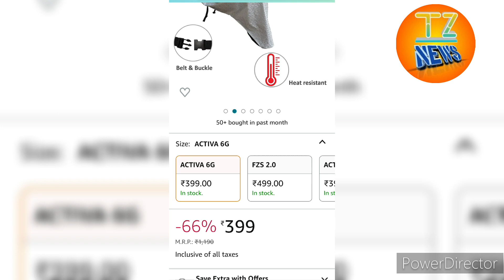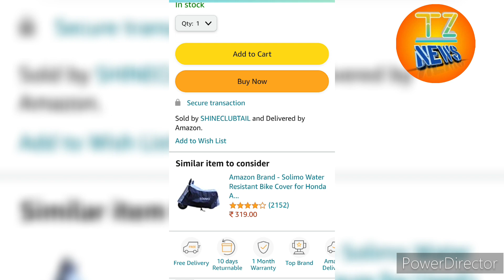Scooty and Bike silver coated cover/ Best offer on Amazon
Unboxing and review of scooty cover